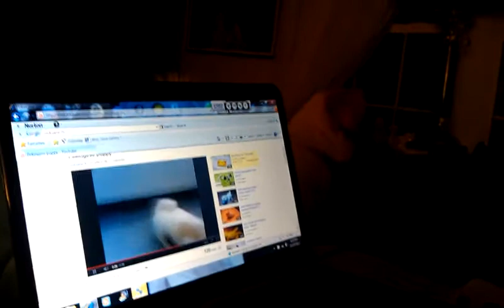Sophies reaction to her puppy video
Sophie reacts to her puppy video on YouTube. We took video of her when we were buying her. We played